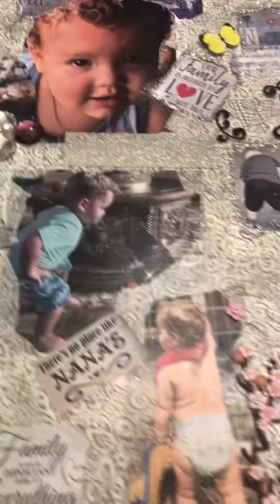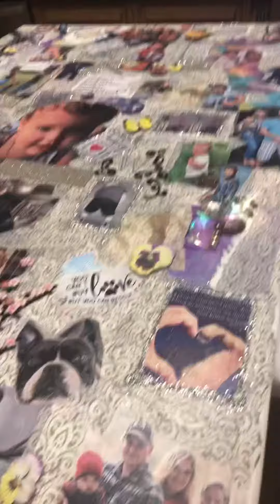Collage of family and baby!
Hand made collage!